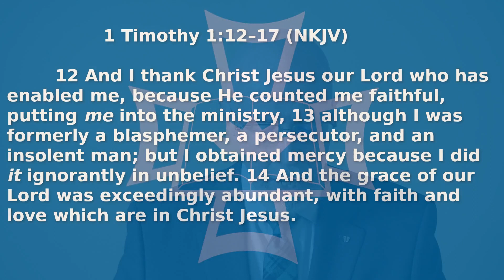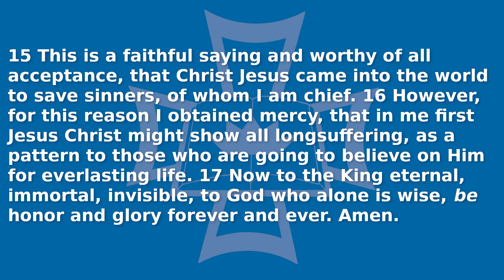1 Timothy 1:12-17, "Grace Abounding to the Chief of Sinners"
Paul has just told Timothy that the Lord had entrusted him with the gospel. Now he explains how the Lord Jesus Christ enabled him to fulfill this ministry, by first calling him in mercy and bestowing abundant grace on him, so that he could serve as an example of God’s longsuffering love toward those whom He would save through Jesus. The thought of this amazing grace so overwhelms Paul that he concludes with a note of praise to God the King.